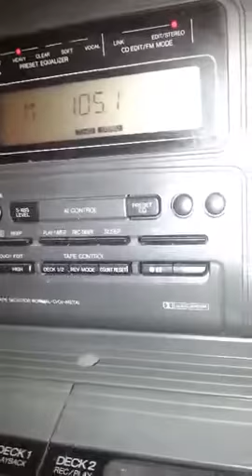Amor De Locos - Leticia Rubi - merengue sonando Montreal 105.1 Mike FM De Fiesta con Kiko